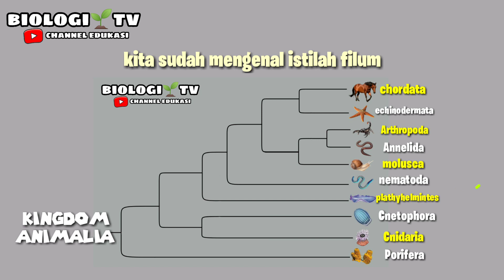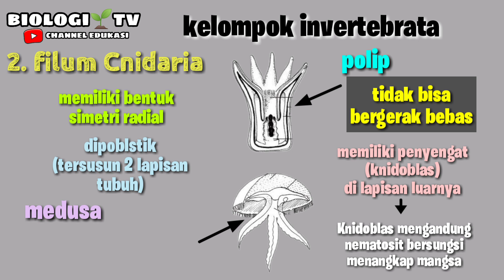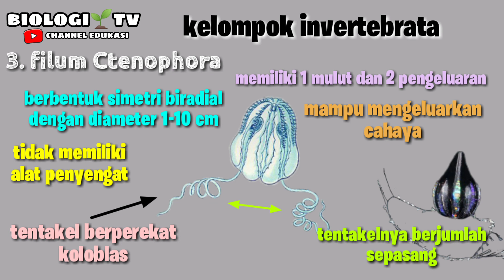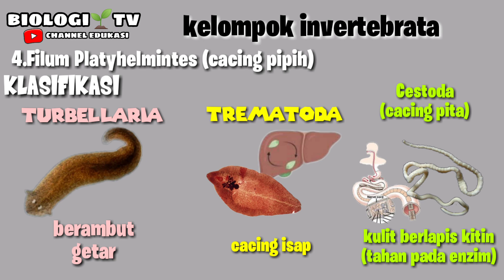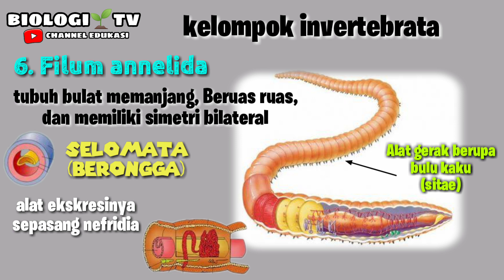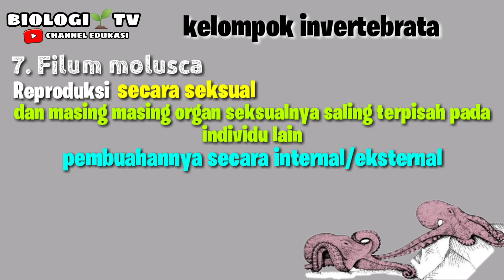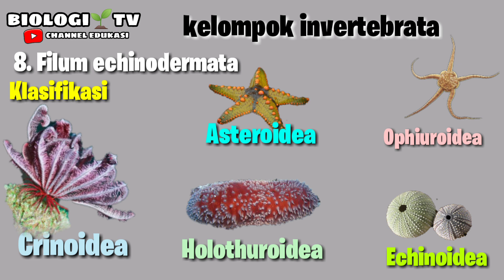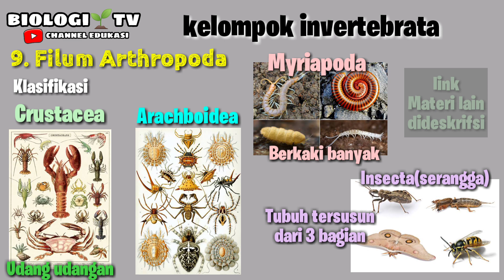Biologi sma materi Invertebrata (9 filum hewan tidak bertulang belakang) bab animalia kelas 10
🌱 BAB.  Kingdom animalia 🌱
Kelas 10 sekolah menengah atas " SMA "

Semoga apa yang saya sampaikan dapat dicerna,berfungsi dan hidup buat sobat biota semua

Pelajaran biologi sma kelas 10 11 12 bab. Ruang lingkup biologi bab. Keanekaragaman hayati bab. Klasifikasi makhluk hidup bab. Virus bab. Bakteria dan monera bab. Protista bab. Fungi bab. Plantae bab. Animalia bab. Ekologi bab. Perubahan lingkungan bab. Sel bab. Organ tumbuhan dan strukturnya bab. Struktur dan fungsi tumbuhan bab. Struktur dan fungsi jaringan pada hewan bab. Sistem gerak pasif dan sistem gerak aktif bab. Sistem peredaran darah bab. Sistem pencernaan bab. Sistem pernapasan bab. Sistem ekskresi bab. Sistem saraf bab. Sistem indera bab. Sistem endokrin bab. Narkotika spikotropika dan zat adiktif (napza) bab. Sistem reproduksi bab. Sistem pertahanan tubuh sistem imun pertumbuhan dan perkembangan tumbuhan pertumbuhan dan perkembangan hewan bab. Enzim bab. Katabolisme bab. anabolisme bab. Materi genetik bab. Pembelahan sel bab. Hukum mandel bab. Pola pola hereditas pewarisan sifat heresitas manusia mutasi gen bab.  evolusi mekanisme evolusi teori evolusi bioteknologi

BIOLOGI BIOLOGI BIOLOGI BIOLOGI BIOLOGI BIOLOGI BIOLOGI BIOLOGI BIOLOGI BIOLOGI BIOLOGI BIOLOGI BIOLOGI BIOLOGI BIOLOGI BIOLOGI BIOLOGI BIOLOGI BIOLOGI BIOLOGI